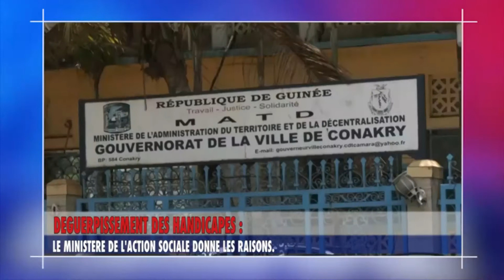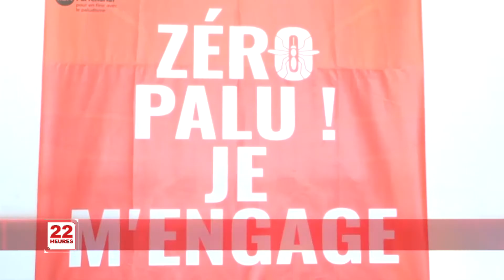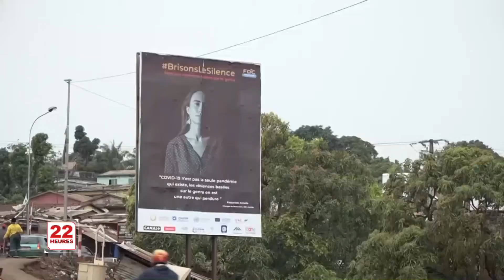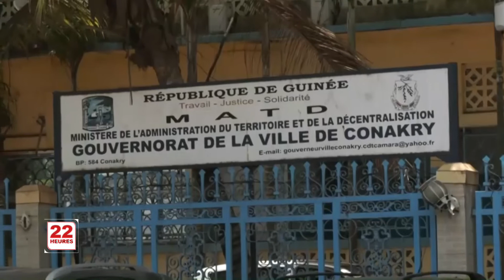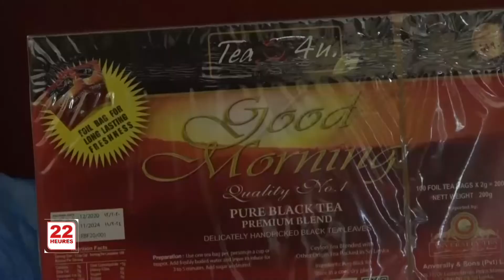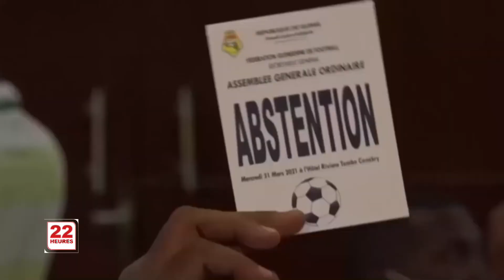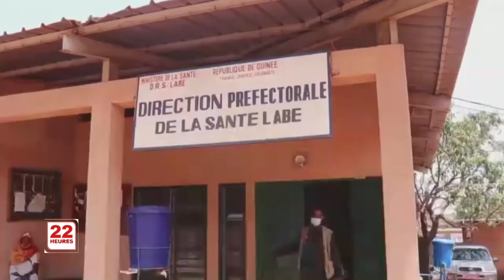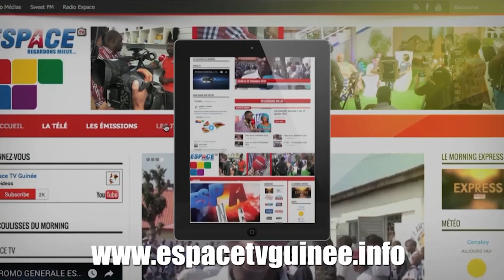JT 22H DU MAR 27 04 2021